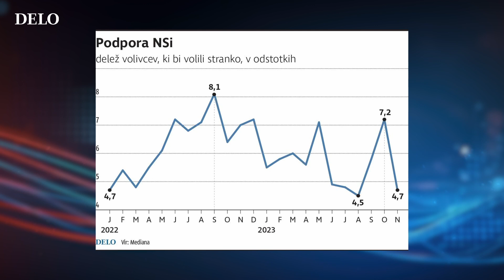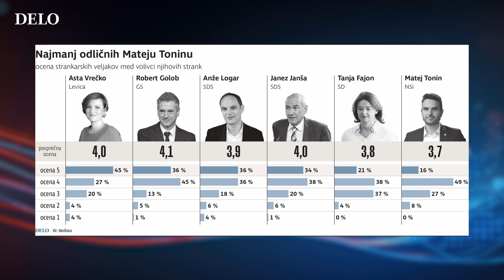Moč politike: Janez Žakelj in Jernej Vrtovec #24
S krščanskima demokratoma Jernejem Vrtovcev in Janezom Žakljem, oba sta predsednika parlamentarnih nadzornih komisij, smo se pogovarjali o dogajanju o politiki.

Pogovor vodi Suzana Kos.